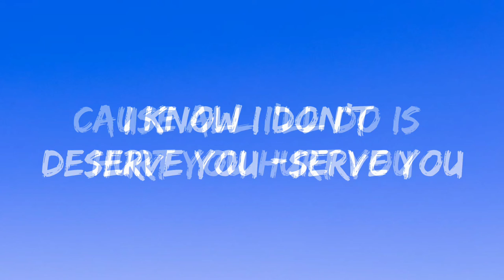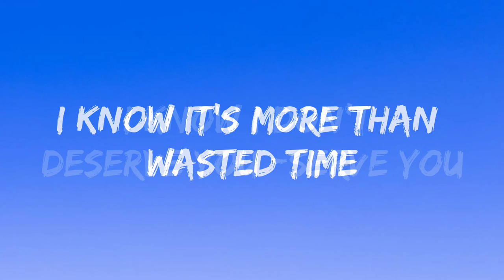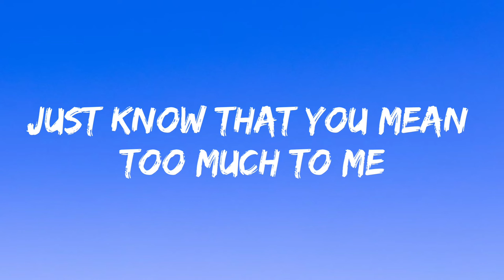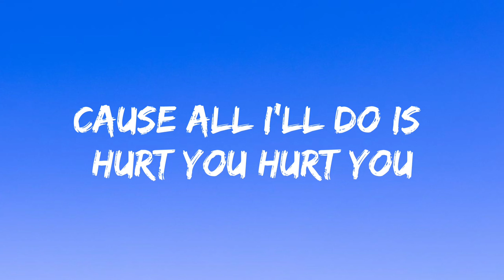1 For U Lyrics Laai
Lyrics 🎤
I'll come out and say it
You deserve better
In this game that we're playing
I'm never the winner
Cause right now it's perfect
Yeah, everything's nice
It all feels so worth it
But it's not real life, yeah
Skateboarding on the weekend with your friends
While I'm drowning in the deep end
Went through all our messages again
And left you on read, cause
I know I don't deserve you -serve you
Cause all I'll do is hurt you hurt you
Every day you stay on my mind
I know it's more than wasted time
Just know that you mean too much to me
That I could never be
Be the one for you
Got so many problems
And sometimes I wonder
If I'm at the bottom
Would I pull you under
Came to my show last weekend with your friend
Now I'm drowning in the deep end
Be the one
Every day I wait for you
The same way I always do
But nothing will come of this
The same old shit